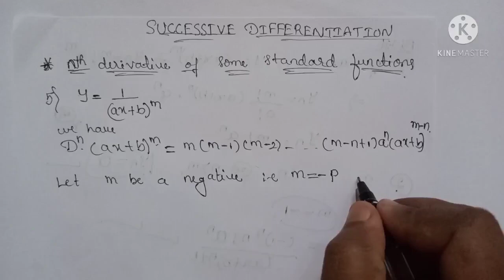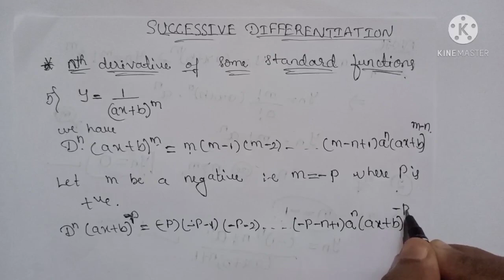Successive differentiation|n^th derivative of standard functions sin(ax+b),cos(ax+b) etc|Lecture 2